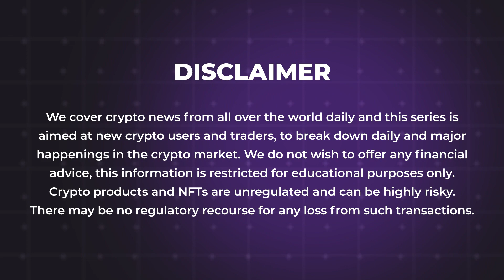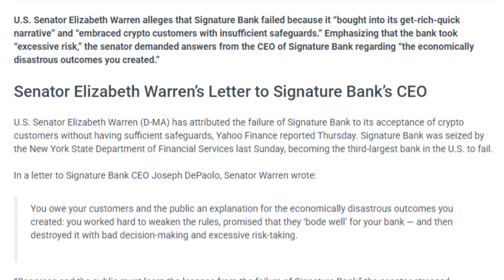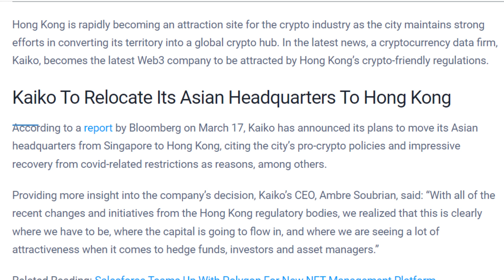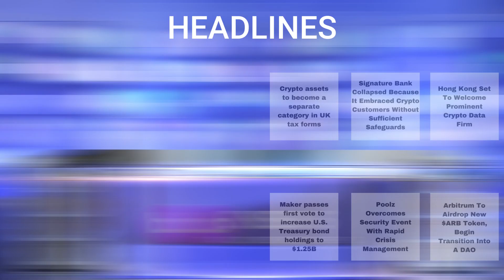18/03/2023| Cryptocurrency news today | Crypto news today | Bitbns Hindi news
-Crypto assets to become a separate category in UK tax forms
-Signature Bank Collapsed Because It Embraced Crypto Customers Without Sufficient Safeguards
-Hong Kong Set To Welcome Prominent Crypto Data Firm
-Bithumb Is Under Investigation For Illegal Virtual Asset Exchange Listing
-Investors Sue Crypto Influencer BitBoy For Promoting FTX
 -Ripple Partners With and Invests in Singaporean Fund to Accelerate Web3 Adoption
-Maker passes first vote to increase U.S. Treasury bond holdings to $1.25B
-Poolz Overcomes Security Event With Rapid Crisis Management
-Arbitrum To Airdrop New $ARB Token, Begin Transition Into A DAO
-ParaSpace Almost Lost 2,900 ETH Because Of Hacker Attack
-Cardano to Receive Fundamental Update
-Enterprise software giant Salesforce partners with Polygon for NFT-based loyalty programs